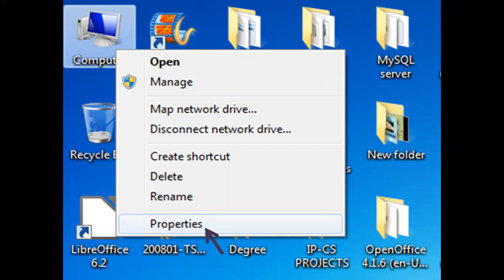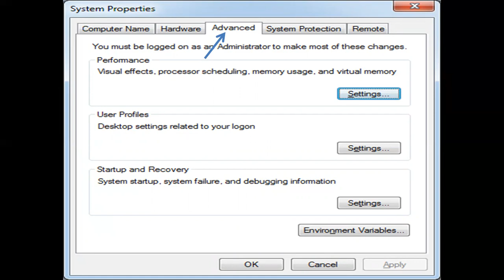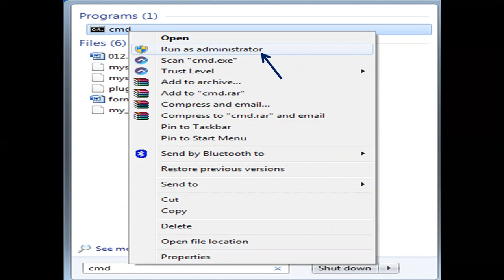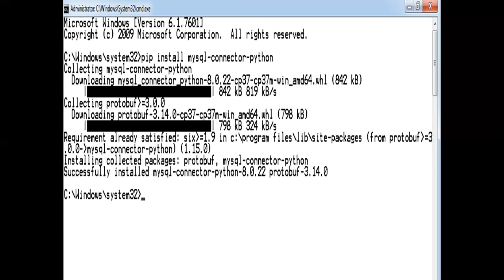How to install MYSQL Python Connector | Python tutorials | Class (XI & XII)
In this video you will get to know how you can install MYSQL Python Connector in Python using pip command. Make sure that you are connected to internet while using pip command to install Mysql Python Connector.